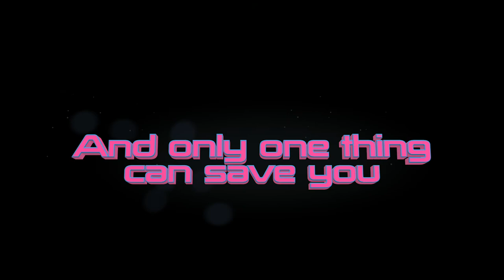Purpur Love Gameplay Trailer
Trailer for the GGJ2022 game "Purpur Love". A game where you save yourself by showing love to your enemies and turn them into cute friendly fur balls!

Credits:

Team

Felix Dauber - Programmer
Kati Ren - Game Artist, Animator
Konan Murad - Level Designer
Roberto Paredes - Programmer
Svante Westin Gustafsson - Sound Designer
Teo Zimmer - Composer
Thomas Ahlström - Programmer, designer

Third party

Cyber Boss Games - 2D camera
Ariel Oliveira - HealthHeartSystem
Ludiq - Bolt